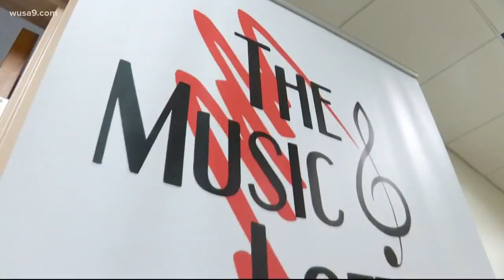3D printer to help teen with nerve disease play the cello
A Northern Virginia girl recently went out of her way to help a teenager with a disability play the instrument he loves.